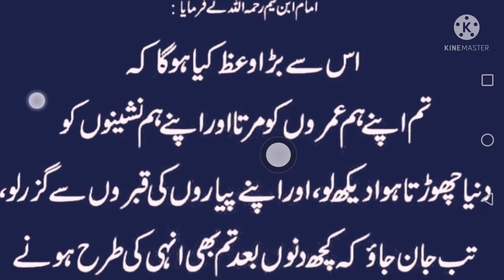MOUT AIK IBRAT / every Muslims must memorize / daily DUA